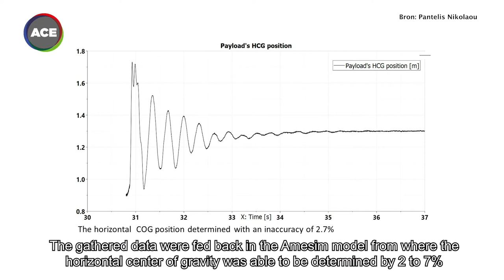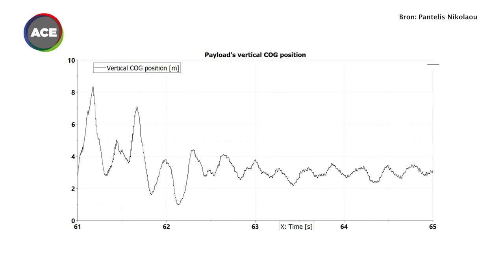ACE Student Award 2020 - Pantelis Nikolaou - Graduation assignment at Hyster-Yale Company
Pantelis Nikolaou, automotive student at the HAN University of Applied Sciences, was nominated for the ACE Student Award 2020. Pantelis carried out his graduation assignment at Hyster-Yale Company. He did a research to find a way to better calculate the centre of gravity, which is important in heavy transport. In this video Pantelis explains how he did his research and what the final result was.

This video was produced by ACE Mobility and SoMMedia BV
Pantelis Nikolaou, automotive student aan de Hogeschool van Arnhem en Nijmegen, was genomineerd voor de ACE Student Award 2020. Pantelis voerde zijn afstudeeropdracht uit bij Hyster-Yale Company. Hij deed onderzoek naar een manier om het centrum van de zwaartekracht beter te kunnen berekenen. Dit is van belang bij zwaar transport. In deze video legt Pantelis uit hoe hij zijn onderzoek heeft gedaan en wat het uiteindelijke resultaat geworden is.

Deze video is gemaakt door ACE Mobility en SoMMedia BV